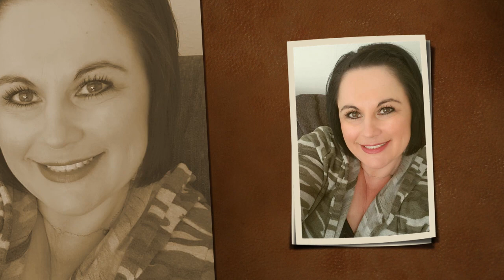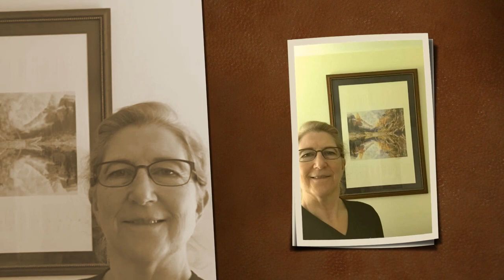Wedding: Virtual Guestlist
Since our in person wedding pivoted and went online we asked our friends and family to post a selfie in the event. Our absolutely amazing DJ created a video of the selfies we received.